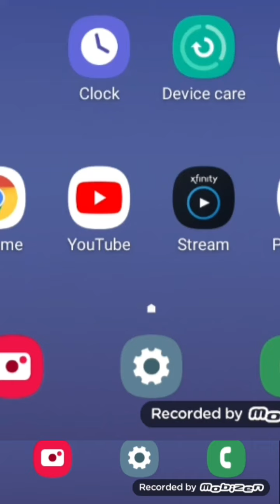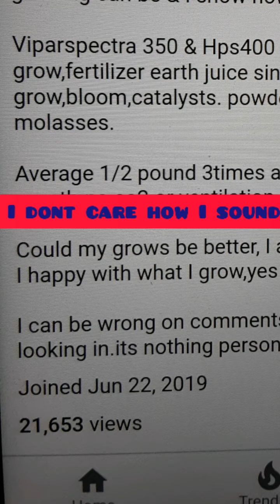Part2 showing 16,000 views deleted for speaking up about shadowbanning.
I dont give a fuck how I sound and I know I may sound stupid if your a squre.i cant sock a cunt in the face as in YouTube..could you imagine tho if I had a huge channel, spent mad money on channel to get treated like this.how I stable person could snap easily. And I mean a person who wouldn't hurt a fly type person..the quite nerdy ones are the ones not to fuck with.i gotta do this sponsor light grow so I will be doing a full grow on some platform..